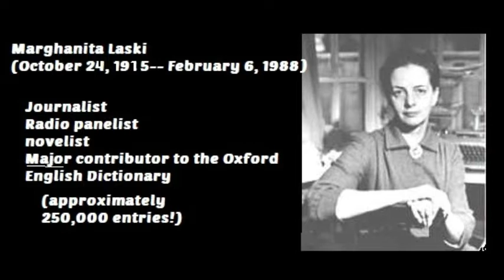Ghost Story Advent Day #6 Marghanita Laski's, "The Tower"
I am pleased to be part of the 2022 Ghost Story Advent AND delighted to share this terrific story. It won't be the scariest thing you've ever read, but it has a punch at the end. Quite brilliant to reveal all the horror in one final sentence.